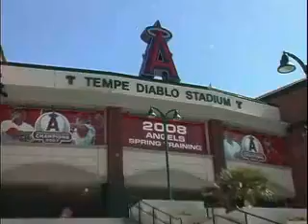Thumbs Up for Tempe Sports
The Thumbs of Tempe show you around the best sports city in the South West! From the Insight Bowl to Spring Training to ASU sports, Tempe is the best place to catch a game or catch a ball. You can see the Dodgers or the Angels play their Spring Training games, see the exciting BCS Insight Bowl Championship, or cheer on the runners in the P.F Chang's Rock n' Roll Marathon all in the eclectic and inviting atmosphere of Tempe. Afterward, grab some dinner and drinks on Mill Avenue or Tempe Marketplace. For sports lovers, Tempe is the place to be!